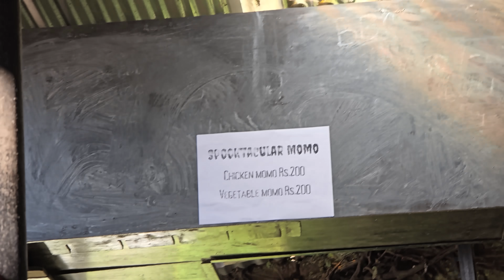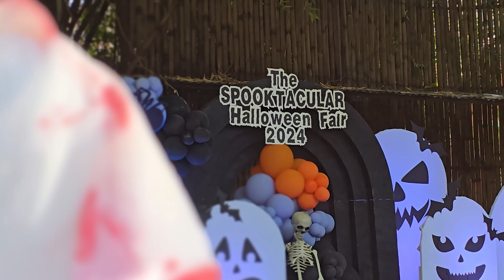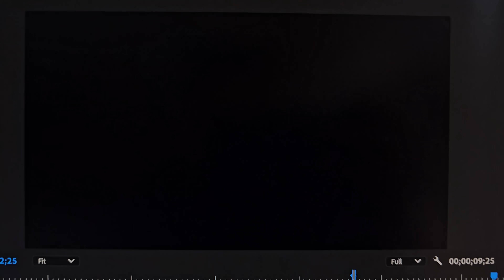Tihar celebrations with family | Bhai tika, selroti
It's a blessing to be able to spend holidays with friends and family, making sel roti, rangoli, puja and ofcourse all the tass and pataka.